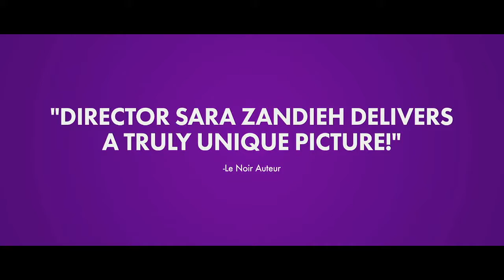A SIMPLE WEDDING Trailer (2020) Romance, Comedy Movie